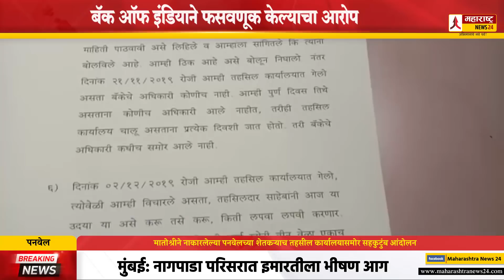मातोश्रीने नाकारलेल्या पनवेलच्या शेतकऱ्याच तहसील कार्यालयासमोर सहकुटुंब आंदोलन